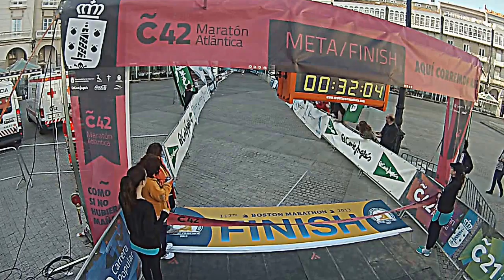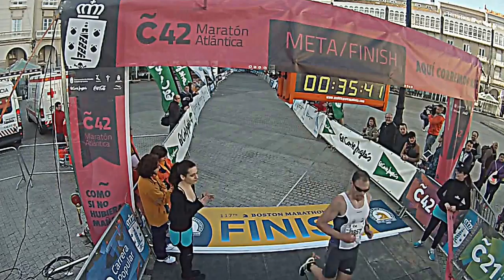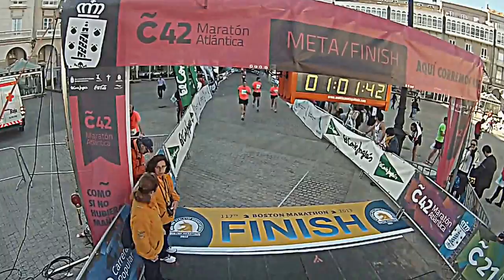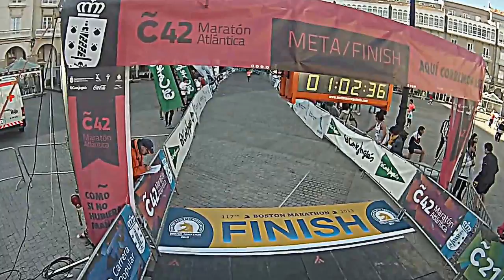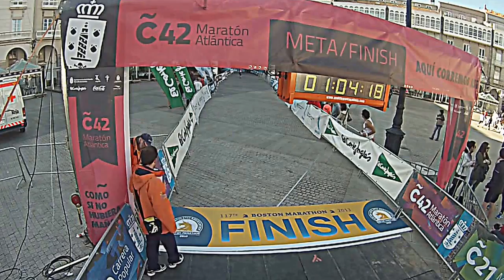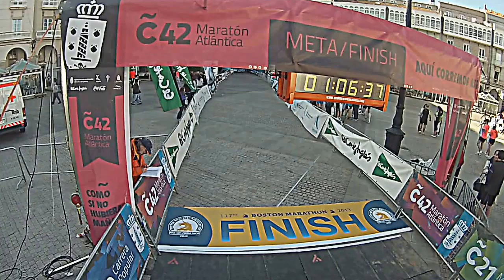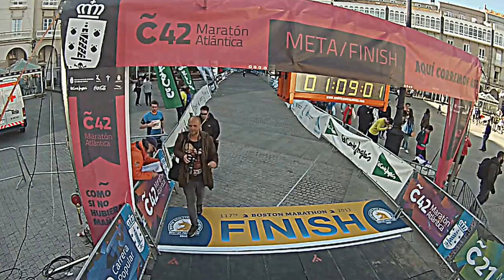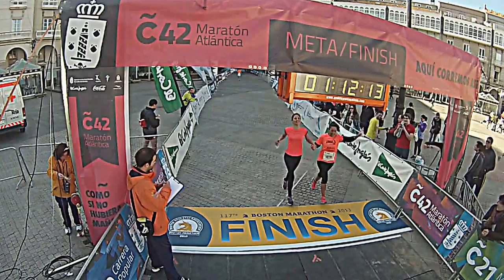II MARATON CORUÑA42. PRUEBA DE 10 KM